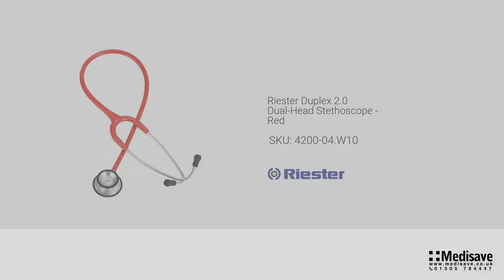Riester Duplex 2 0 Dual Head Stethoscope Red 4200 04 W10